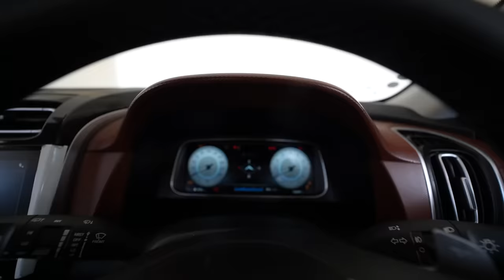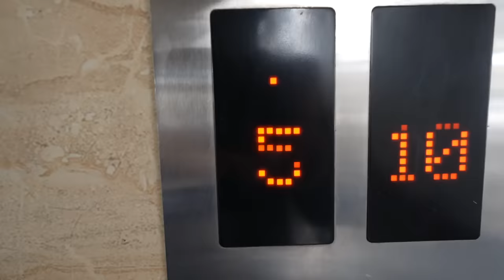Kya Kar Ke Manega | Chiku Malik Vlogs